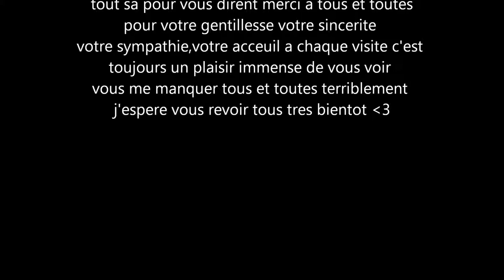film the voice belgique